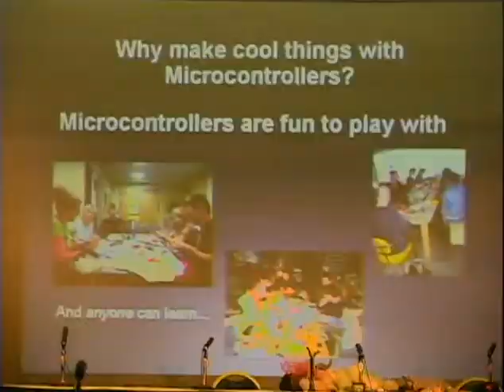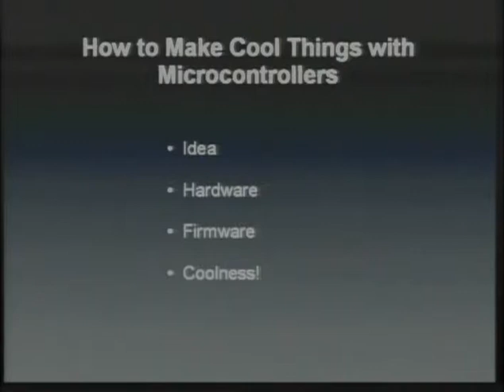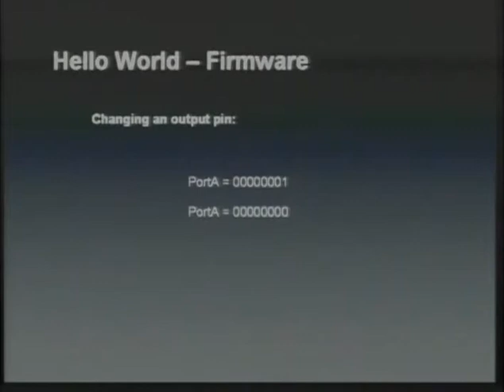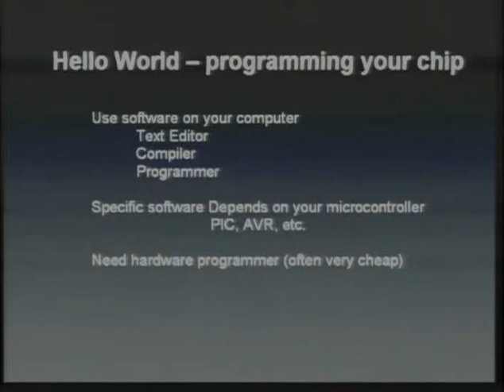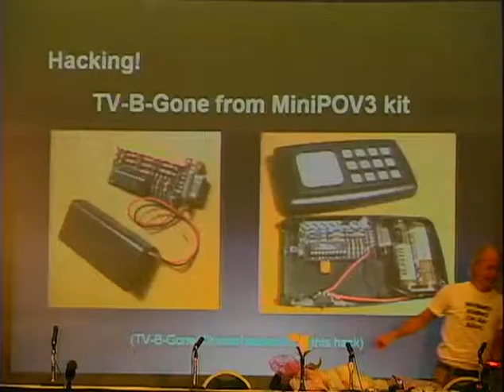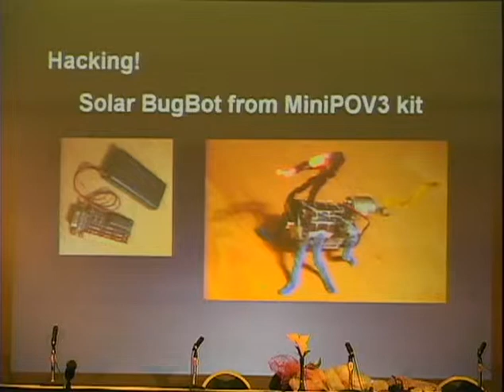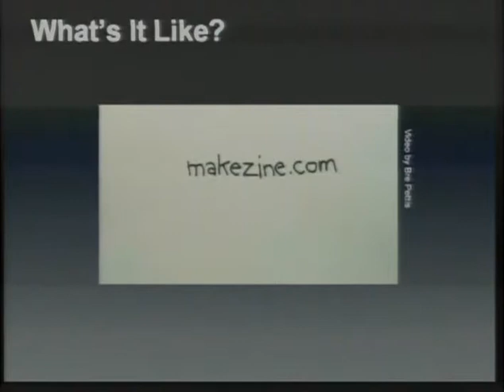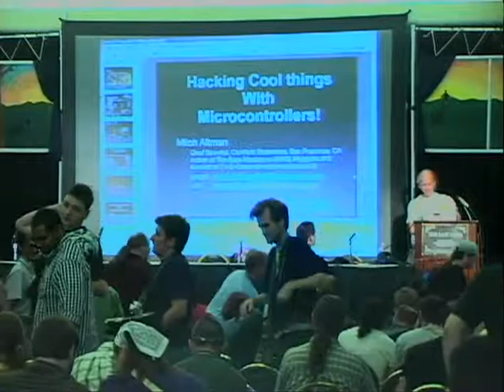2600 - The Last Hope (2008) - Hacking Cool Things with Microcontrollers